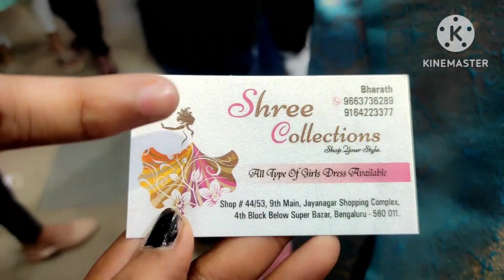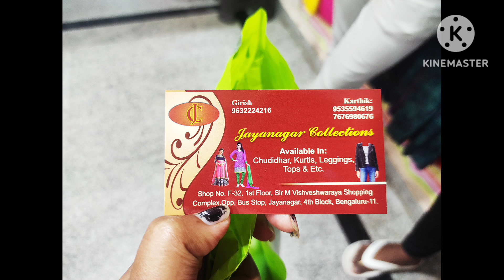Jayanagar 4th block street shopping festival collection| Bangalore famous street shopping| Part 2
Hello guys this video is all about jayanagar street shopping

For any collaboration & shop promotion
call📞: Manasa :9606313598